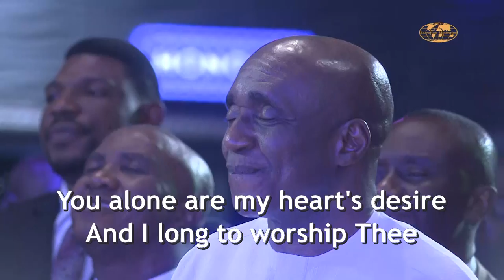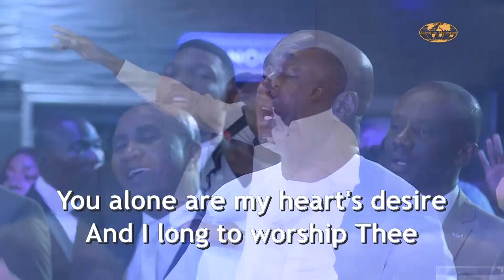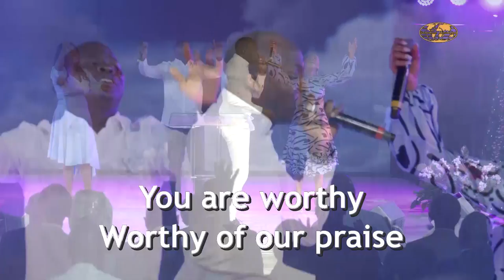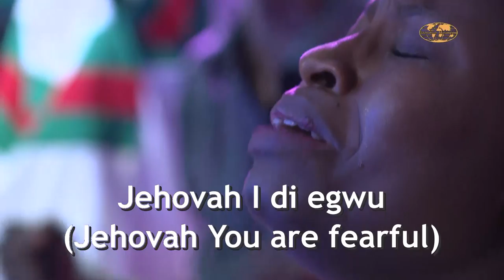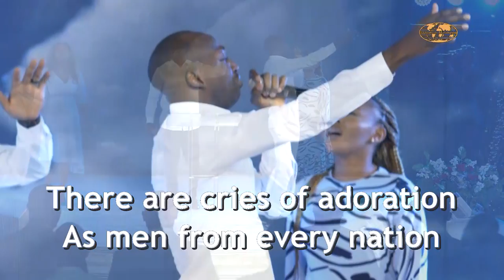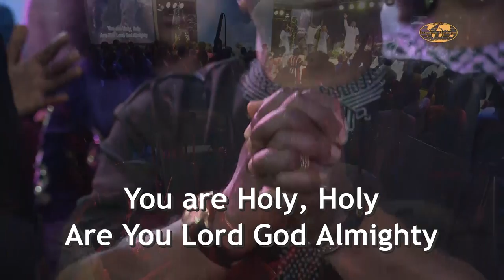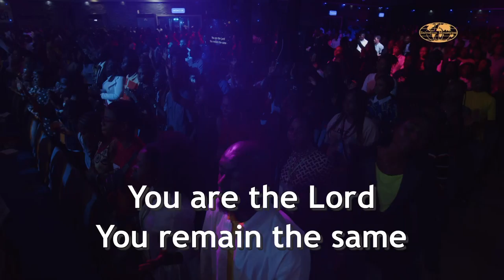Dunsin Oyekan ministers at the December 2022 Timeout with Jesus programme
Get wrapped up in God’s Presence as you watch Dunsin Oyekan’s ministration at the December 2022 Timeout with Jesus programme.